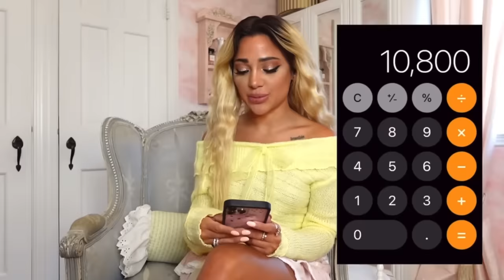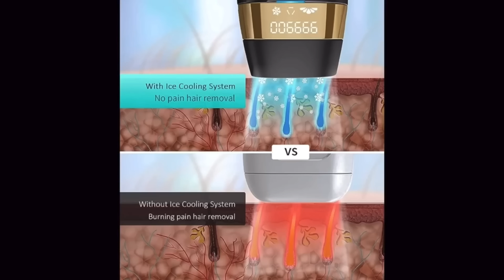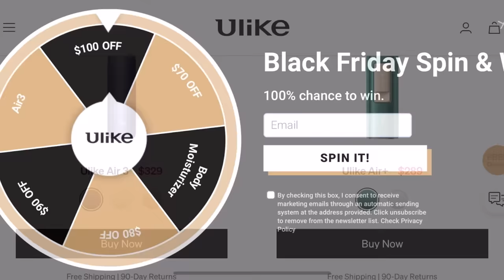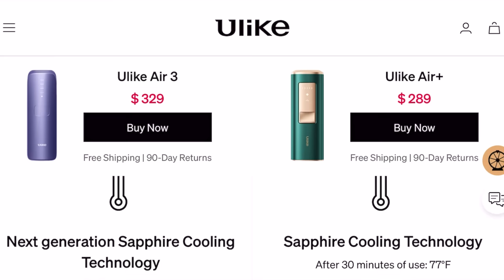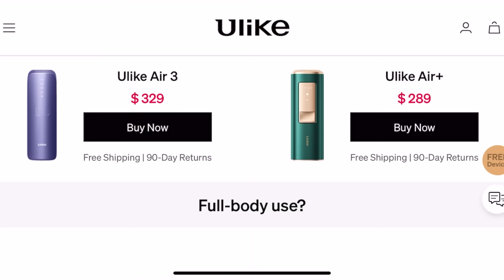laser hair removal at home for the holidays!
Get the Ulike Air3 for  $249 by using my code “GabiUlike” on both the Ulike website and Amazon page, the lowest price of the year!
Enjoy 90-day Money-back Guarantee, Just Feel Free to Try it!